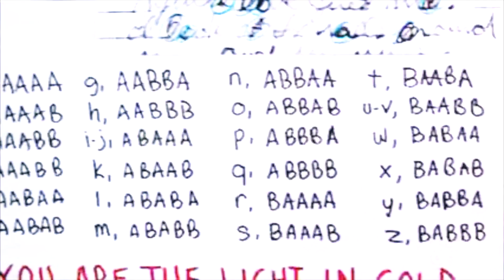criminal minds humor || "not a good date though, too stabby"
hiiii criminal minds is def one of my comfort shows, ive watched the show from beginning to end at least 3 times now and I love shows that are serious but still have a lil comedy to it so this is that lol I know there's plenty of other scenes that aren't included but I wouldn't be opposed to making another one in the future so if you have a scene you really like that wasn't shown, lemme know and ill remember it for next time ʕっ• ᴥ • ʔっ anywaysss thx for watching & I hope u enjoy the vid ♡♡♡

if ya wanna follow me on any socials its @/ brittnylacianne ♡

love u